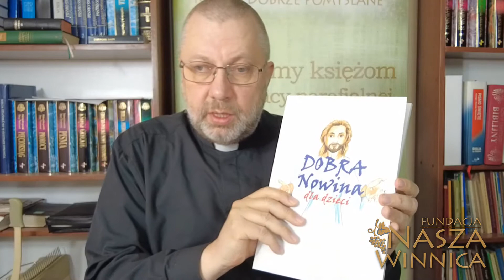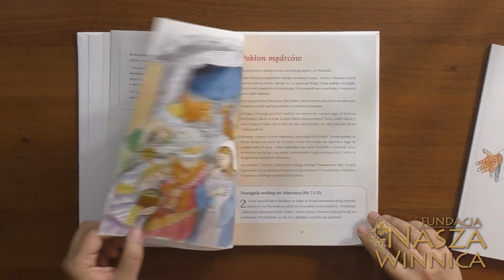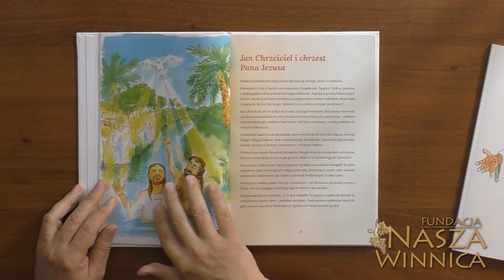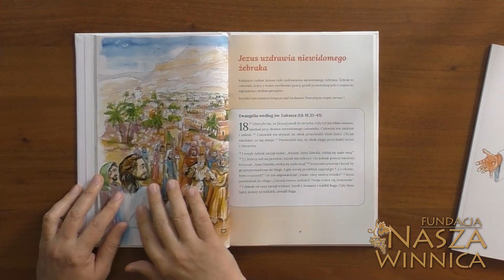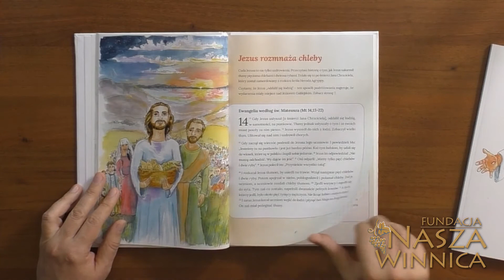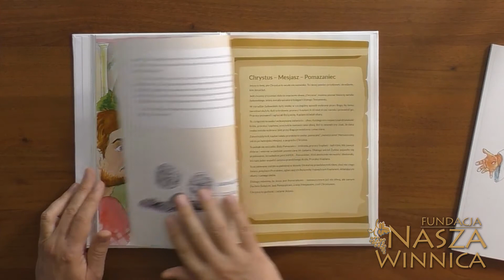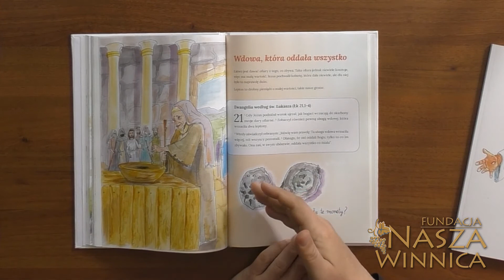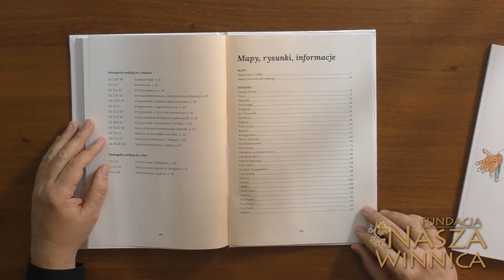Dobra Nowina dla dzieci - prezentacja